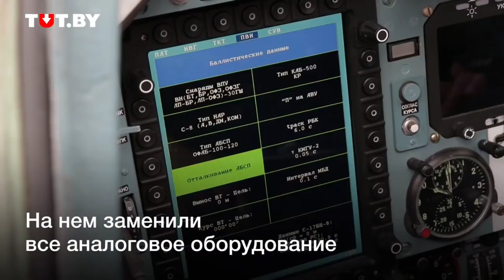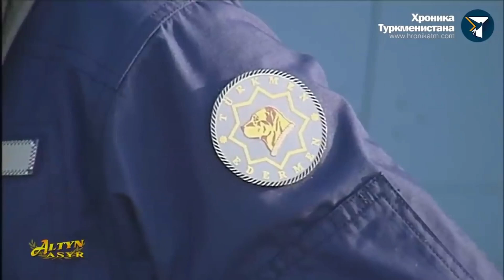ОРТАЛЫҚ АЗИЯДАҒЫ ТОП-5 "ИСТРЕБИТЕЛЬ"—ЖОЙҒЫШ ҰШАҚ!КІМ МЫҚТЫ?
Бәріңізге сәлем, желіде Ақсұңқар. Бүгінгі бейнеролик Орталық Азиядағы ең мықты 5 жойғыш ұшақ жайлы болады. Бейнероликті көру барысында сіздер, Орталық Азия елдерінің әуе кұштеріне қатысты тың мәліметтерге қанық боласыздар. Сонымен егер бейнеролик ұнап жатса, арнаға жазылып, лайк немесе дизлайк басып, комментарий қалдырыңыздар. Орталық Азия елдерінің бағы таймасын, бейбітшілік пен ынтымақтастық мәңгі болсын!

Ақсұңқар арнасына ерікті түрде қаржылай көмек бергісі келетіндерге:
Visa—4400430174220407